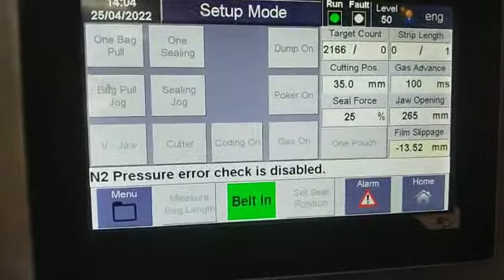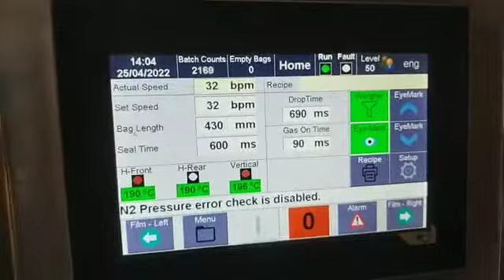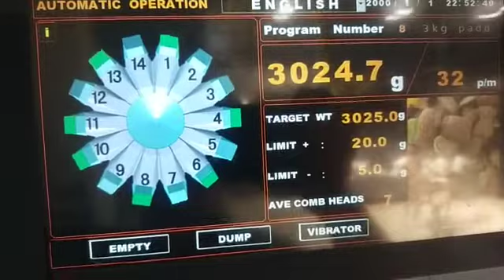Gantan India's GT14DPA running with Paddy at the speed of 32PPM 8920517977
Gantan India's Model GT14DPA running with paddy (Dhaan) at the speed of 32 pouch per minute.

Gantan India was established in India in Year 2013 and doubling every year since opening. Today Gantan is a leading supplier of Multi Head Weighers in India.

Gantan has different types of Multi Head weigher to cater different industries like, Snacks, Candy, Nuts, Automotive, Industrial Parts, Chemical, Grocery products (Lentils, Sugar) etc.

Gantan offers a range of options ranging from 10 Heads to 24 Heads depending on application, packing size, accuracy and speed requirements.

Gantan has an office in New Delhi with Service Engineers, Sales and Accounts team to provide full service and support for installation and maintenance of the machines throughout its lifecycle.

Currently Gantan India has provided multihead weighers to all major snacks companies in India including Bikaji Foods, Yellow Diamond (Pratap Snacks), Haldiram’s Noida, Bikanerwala, Raja Biscuits and many other players in the industry.

Gantan’s commitment to its clients is helping it grow year on year and achieve new heights in the space of Weight based packing solutions.